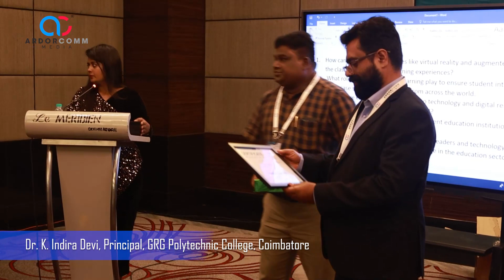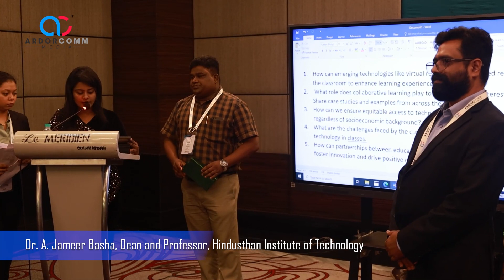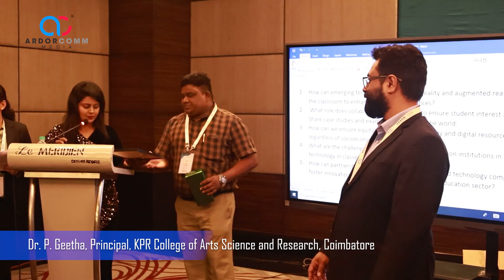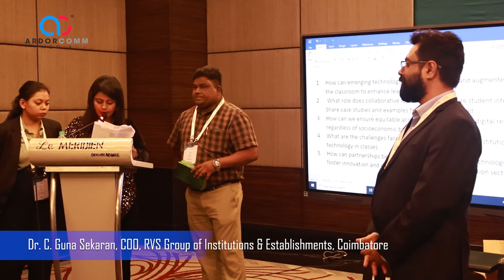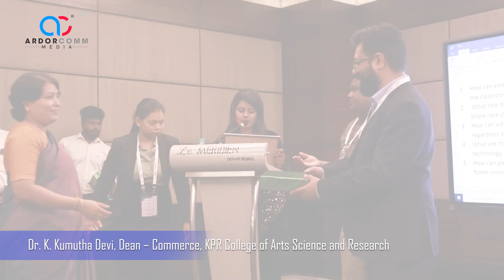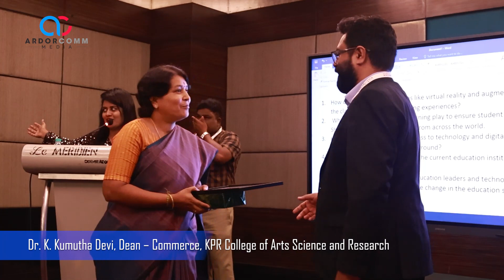RoundTable Felicitation | Experience unlimited learning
11th New Normal Education Leadership Summit & Awards 2024 held on 3rd May 2024 in Coimbatore, Tamil Nadu - By ArdorComm Media Group

Felicitation of the Speakers for the RT Topic: Experience unlimited learning possibilities with Samsung: Future trends and  innovations in technology to ensure education institutions represent the future of classrooms.

Session Speakers
Anup Mohan, Chief Manager- Interactive Display, SAMSUNG (Session Moderator)
1. Dr. K. Maran, Director, Sairam Institute of Management Studies, Chennai
2. Dr. Sanjay Singh, Dean,- School of Engineering and Technology Dhanalakshmi Srinivasan University, Tiruchirappalli
3. Dr. P. Shankar, Director, - Academics & Administration KGISL Institute of Technology,  Coimbatore
4. Prof. (Dr.) S. Mohanamurugan, Principal,  Adhiparasakthi College of Engineering, Kalavai
5. Dr. K. Indira Devi, Principal, GRG Polytechnic College, Coimbatore
6. Dr. K. Selvavinayaki, Dean School of Computational Science,  Nehru Arts & Science College, Coimbatore.
7. Dr. Jamshed Bharucha, Founding Vice Chancellor, Sai University
8.  Dr. K. Srinivasan, Director, Sudharsan Group of Institutions
9. Dr. A. Jameer Basha, Dean and Professor, Hindusthan Institute of Technology
10. Dr. B. Anirudhan, Principal, Nehru Arts and Science College
11. S. Mahalakshmi, Principal, School of Architecture Coimbatore Institute of Engineering and Technology
12. Dr. A. Sankaran, Director - AERO, Nehru Institute of Engineering & Technology
13. Dr. P. Geetha, Principal, KPR College of Arts Science and Research, Coimbatore
14. Dr. K. Elamvazhuthi, Director- Management Studies, Excel Group Institutions, Pallakkapalayam
15. Dr. C. Guna Sekaran, COO, RVS Group of Institutions & Establishments, Coimbatore
16. Dr. K. Kumutha Devi, Dean – Commerce, KPR College of Arts Science and Research
17. Dr. S. J. Vijay, Director (Research and Consultancy), Karunya Institute of Technology and Sciences, Coimbatore